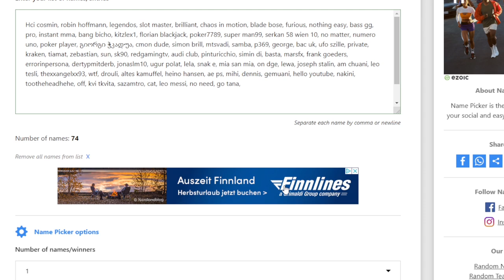Mega Highroller Live Blackjack ♣️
1. Consider gambling as a fun hobby, not a source of income.
2. Never exceed the financial limits you set yourself.
3. Don't gamble with more than you can afford to lose.
4. Don't play endlessly; set yourself time limits.
5. Resist chasing losses.
6. Gamble openly. If you're truly in control of the situation, then you have nothing to hide.
7. Listen to your friends and loved ones if they begin to show signs of concern.